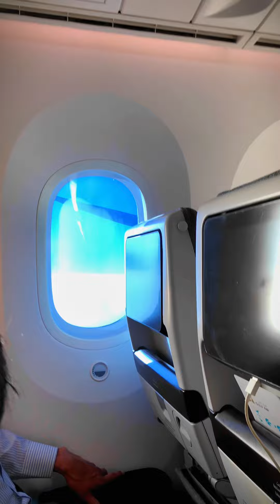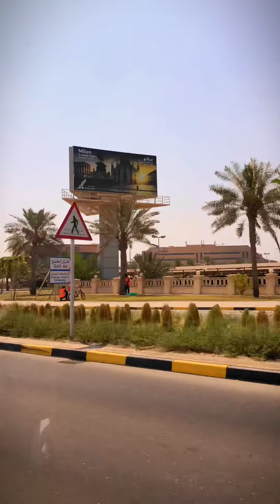Pakistan🇵🇰to Bahrain🇧🇭bahrain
Travel to Pakistan to Bahrain 🇧🇭